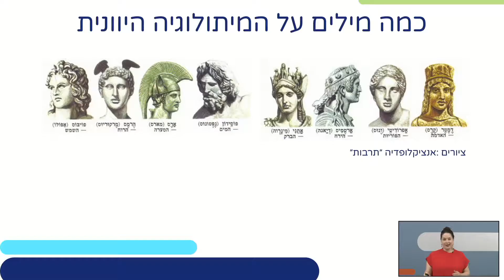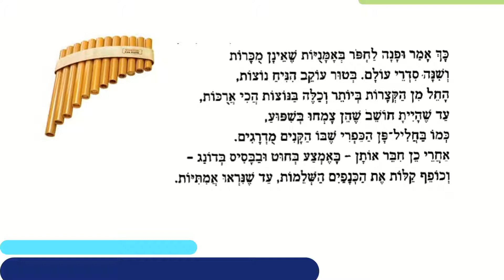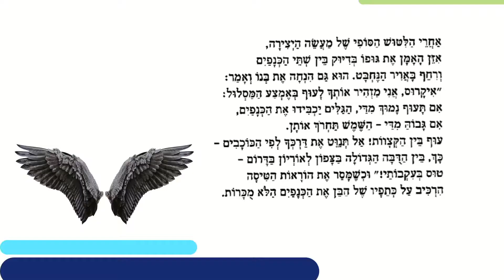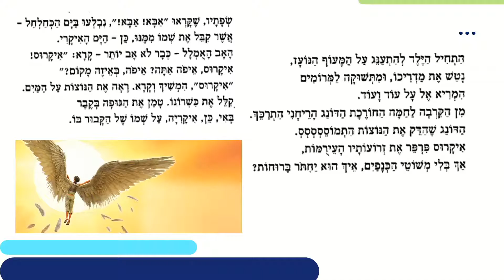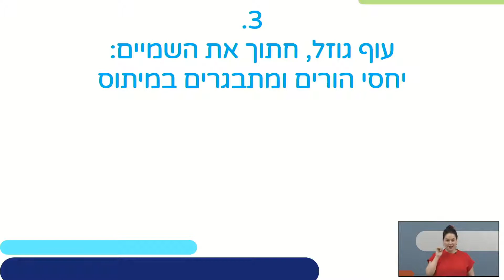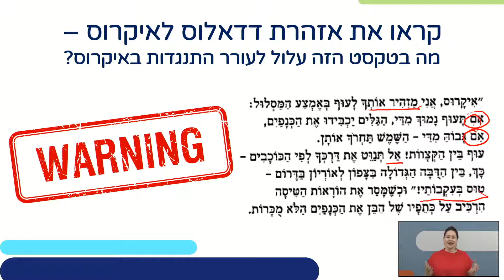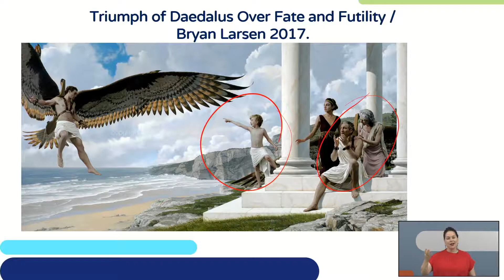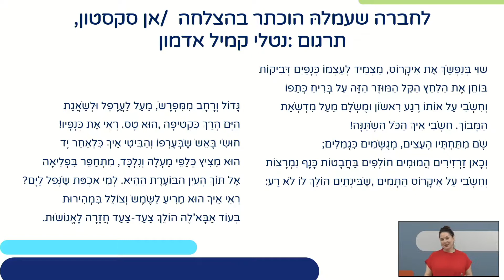"יום אחד אולי אפרוש כנפיים" דדלוס ואיקרוז | ספרות ממלכתי לכיתות ז,ח,ט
שם המורה: לירון גיליס
למידע נוסף במרחב הפדגוגי:

*קוד השידור: 1_k80ipn4t*